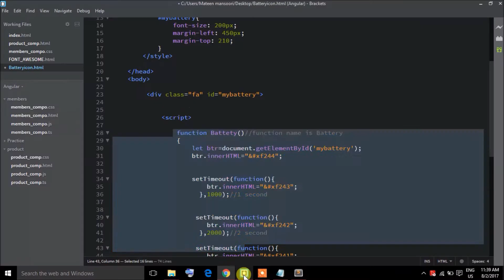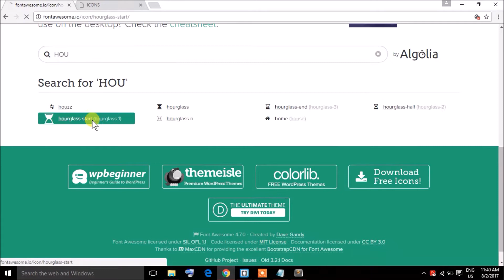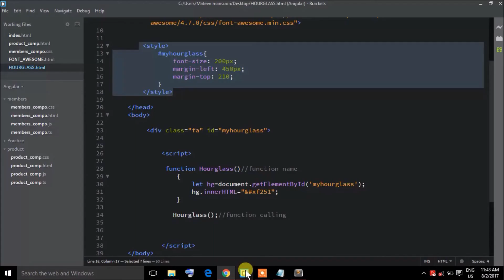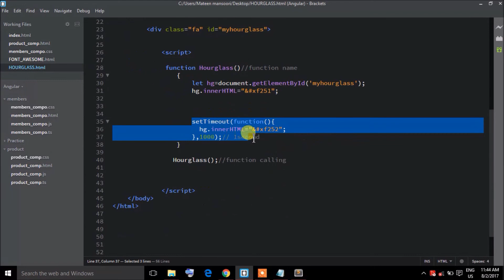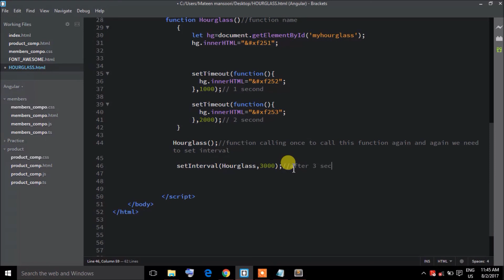Animated Font Awesome Icons Hour Glass...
no descriptions are available...